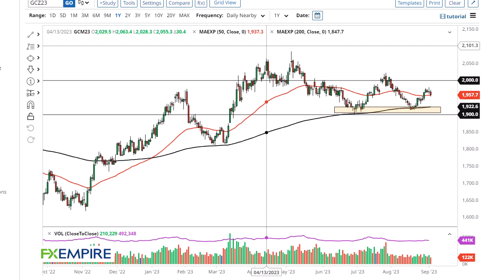Gold Technical Analysis for September 06, 2023 by FXEmpire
Gold markets have fallen initially during the trading session on Tuesday as liquidity has come back into the market.